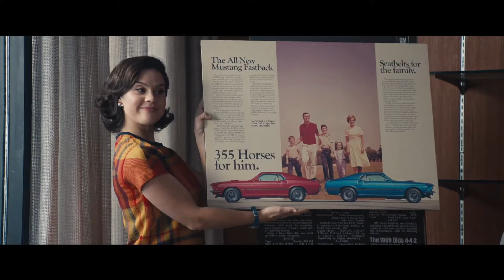LA OTRA CARA DE LA LUNA - Tráiler Español DOBLADO (2024) Scarlett Johansson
LA OTRA CARA DE LA LUNA ( Fly me to the moon)

Sinopsis
Ambientada en el histórico alunizaje del Apolo 11, en 1969. Llamados para mejorar la imagen pública de la NASA, las chispas vuelan en todas las direcciones cuando la prodigio del marketing Kelly Jones causa estragos en la ya difícil tarea del director de lanzamiento Cole Davis. Cuando la Casa Blanca considera que la misión es demasiado importante para fracasar, Jones recibe la orden de simular un alunizaje falso como respaldo y comienza la verdadera cuenta atrás.

Género
Comedia Drama Romance Comedia romántica Años 60

Fly Me to the Moon es una película dirigida por Greg Berlanti con Scarlett Johansson, Channing Tatum, Woody Harrelson, Jim Rash, Ray Romano Año: 2024.

Gracias